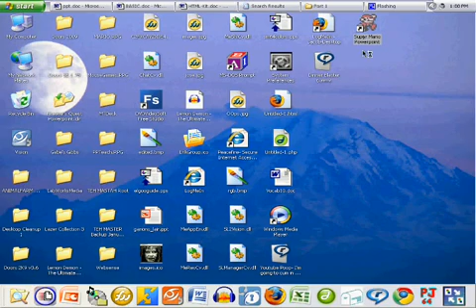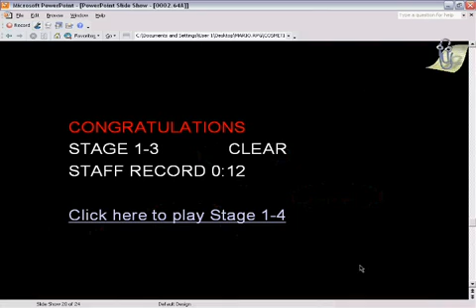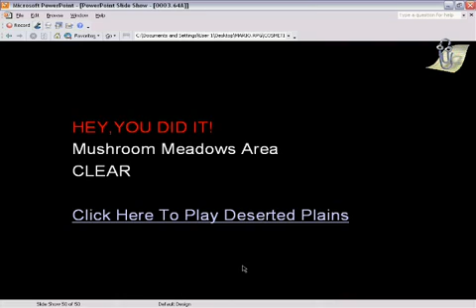Super Mario PowerPoint